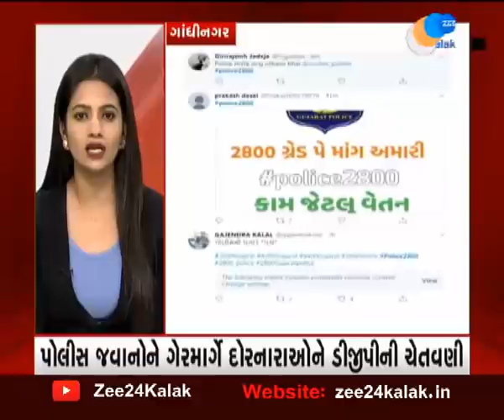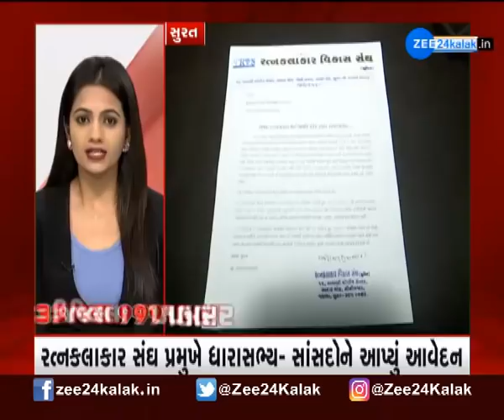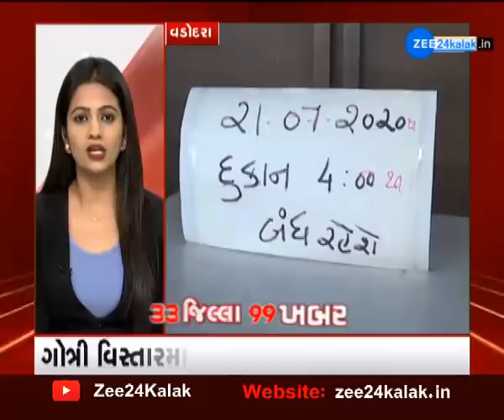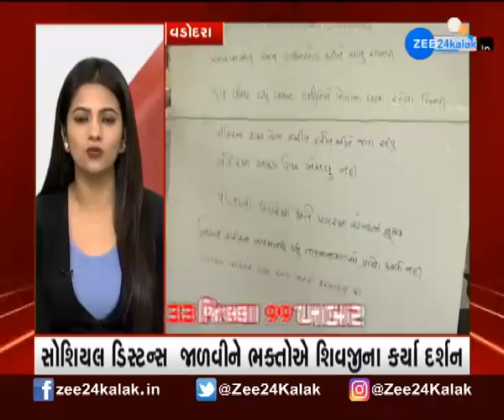33 District 99 News | Gujarat નાં તમામ જિલ્લાઓના મહત્વના સમાચાર | Gujarati news | Zee 24 kalak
33 જિલ્લા 99 ખબર : ગુજરાતનાં તમામ જિલ્લાઓના મહત્વના સમાચાર